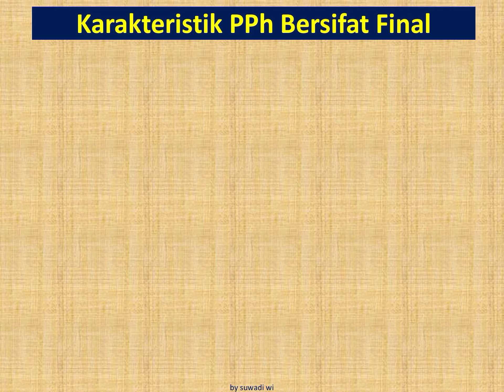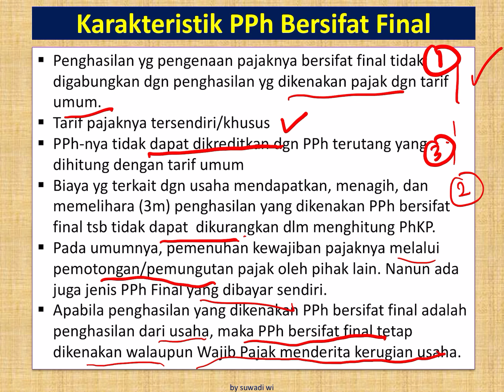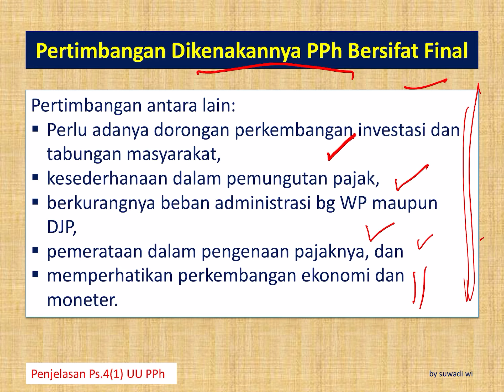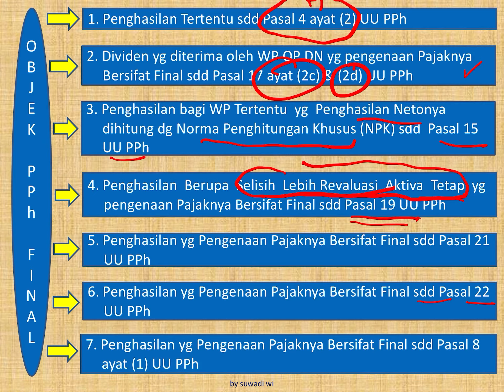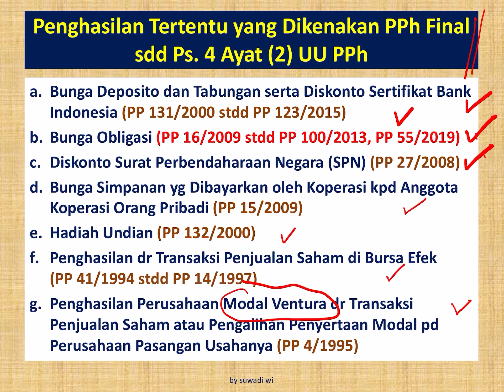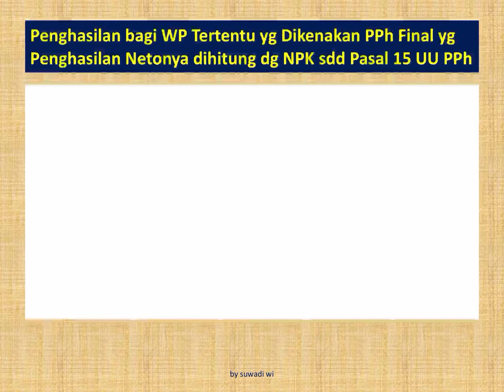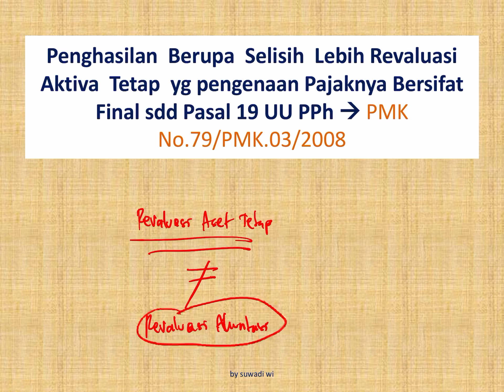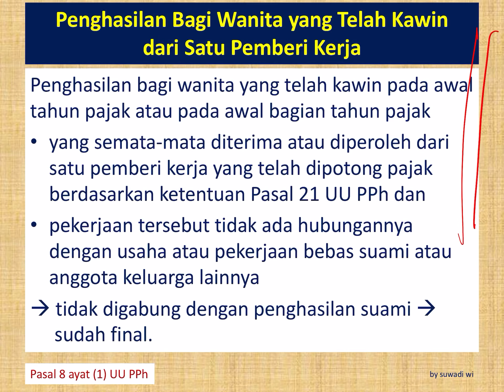PPh Badan (Suplemen) - Objek PPh Final